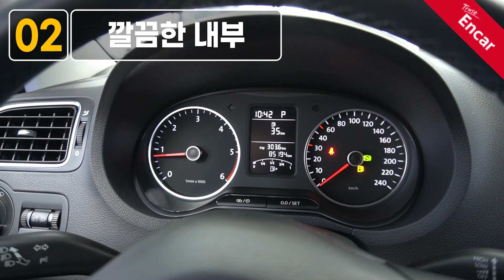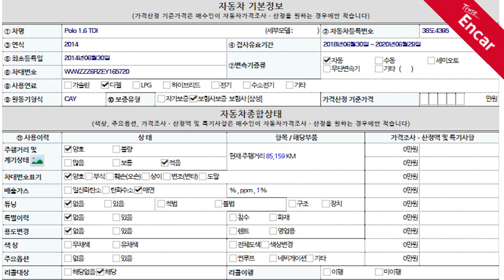[아차] 수입중고차판매👍카성비 좋은 폭스바겐 폴로 1.6 TDI R-Line 5세대 feat. (38도4395)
1. 차량대금의 10% 결제 및 계약서 작성(차량 체크리스트)
2. 종합보험 가입(최소 3개월, 자차 포함)
3.5일간 타보고 구매확정 시 차량대금 잔액 및 부대비용(이전비 등) 입금 후 이전 등록
4. 타보고 차량 반납 시 이유 불문 환불 처리(제반 비용 공제)

5일간 타보고 구매 결정하실 수 있는 서비스입니다.